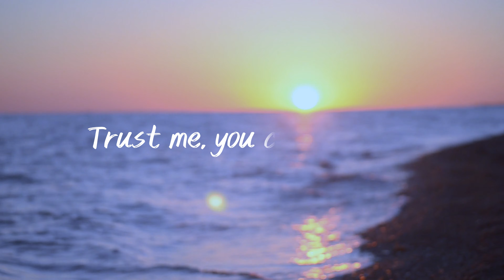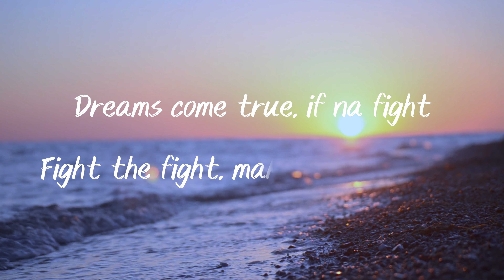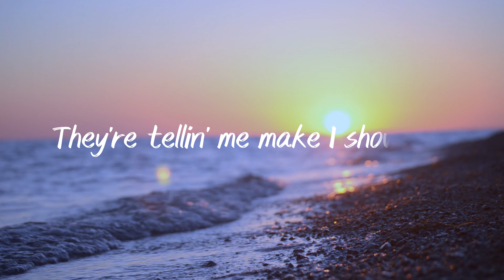Ayra Starr - Commas (lyric video) • 2024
"Commas" Song Meaning:
"Commas" by Ayra Starr is a motivational anthem that celebrates resilience, self-confidence, and the pursuit of success. The song's lyrics encourage listeners to remain steadfast in adversity, embrace their strengths, and pursue their goals with determination. The metaphor of increasing commas serves not only as a symbol of financial success but also as a broader metaphor for growth and advancement in all areas of life. Ayra Starr's message is clear: with faith, determination, and a positive mindset, any challenge can be overcome, and any goal can be achieved

If you liked the video, please don't forget to give it a thumbs up 👍🏽 and share, it means the world to me.

What song should I make lyric video of next?

Writer(s): Ayra Starr, Michael Ovie Hunter, Nnaemeka Ikechukwu Clinton, Prince Omoferi